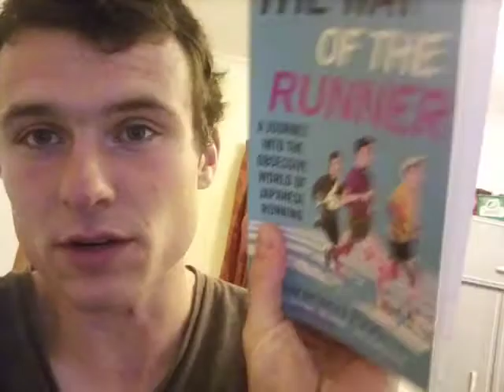Key to success on youtube